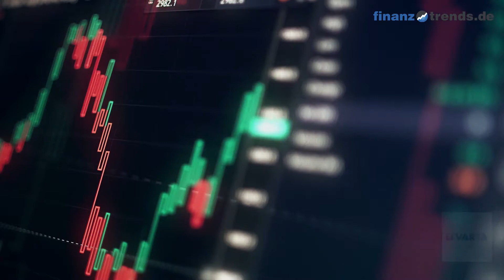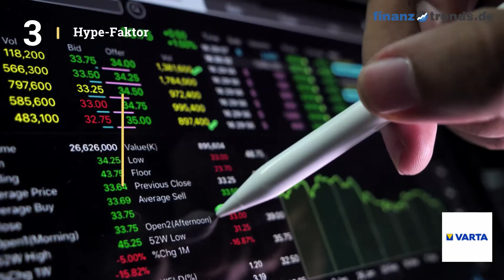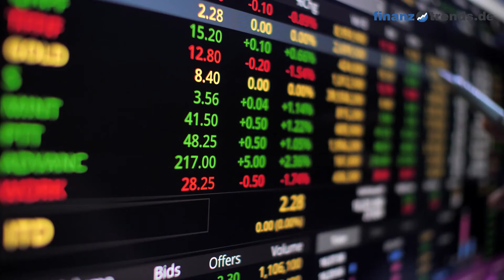Varta-Aktienanalyse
In diesem Video erhalten Sie eine aktuelle Bewertung der Varta Aktie (ISIN: DE000A0TGJ55) nach dem bewährten Fünf-Bullen-Rating-System von Finanztrends.

In dieser technischen Analyse betrachten wir das 30-Tage-Momentum, die Relative Stärke nach Levy, das Trend-Rating, den Hype-Faktor und den GD200-Vergleich. Wenn eine Kennzahl einen gewissen Schwellenwert überschreitet, deutet das auf einen steigenden Trend hin. In diesem Fall legt der Indikator einen Kauf nahe und das Wertpapier erhält in unserem Fünf-Bullen-Rating-System einen Bullen. Die Anzahl der Bullen liefert für die Aktie eine Gesamtbewertung und Sie erhalten somit eine klare Antwort auf die Frage: kaufen, halten oder verkaufen? Die Indikatoren unseres Fünf-Bullen-Rating-Systems: Das 30-Tage-Momentum analysiert den kurzfristigen Trend der Aktie. Überschreitet Wert die Marke 1,05, gibt es einen kurzfristigen Aufwärtstrend – und die Aktie erhält von uns den ersten Bullen. Relative Stärke nach Levy: Hierbei handelt es sich um einen fortlaufenden Vergangenheitsvergleich, der nicht zu verwechseln ist mit dem „Relative Strength Index“ (RSI). Um die Kennzahl zu berechnen, wird der Wochen-Schlusskurs der Aktie durch das arithmetische Mittel der Wochen-Schlusskurse im jeweiligen Betrachtungszeitraum dividiert. Überschreitet die Kennzahl den Wert 1,05, gibt es einen kurzfristigen Aufwärtstrend – und die Aktie erhält von uns einen Bullen. Das Trend-Rating zieht Schlüsse aus den Kursbewegungen der letzten sieben Wochen. Wenn der Titel im Trend-Score den Wert 20 überschreitet und bei unserem Fünf-Bullen-Rating durchschnittlich über 2,5 liegt, deutet dies auf einen aufsteigenden Trend hin. Dann erhält die Aktie einen weiteren Bullen. Hype-Faktor: Wie wird der betrachtete Titel im Vergleich zur Konkurrenz gesehen? Befindet sich das Wertpapier im Betrachtungszeitraum unter den 100 beliebtesten Aktien und in der Top 3 der jeweiligen Peergroup, vergeben wir einen Bullen. GD200-Vergleich: Befindet sich der Kurs des Wertpapiers momentan mehr als Fünf Prozent über dem Gleitenden Durchschnitt der letzten 200 Tage, vergeben wir einen Bullen.